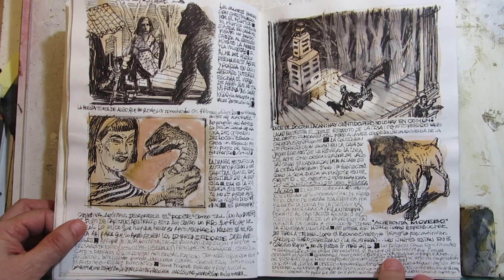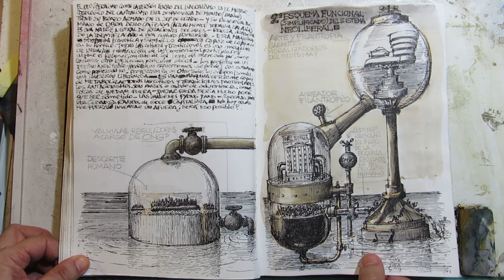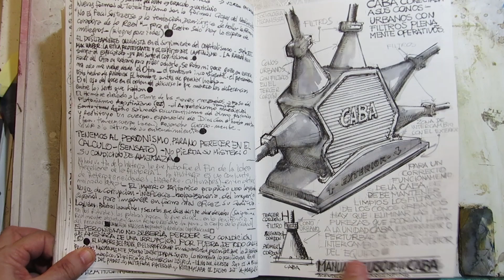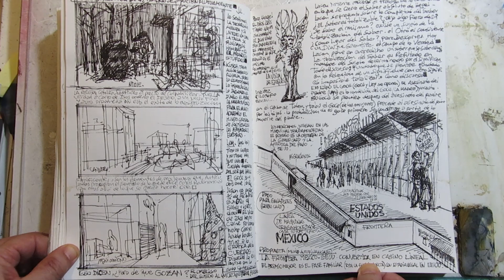MANUAL DEL NIÑO NEOLIBERAL